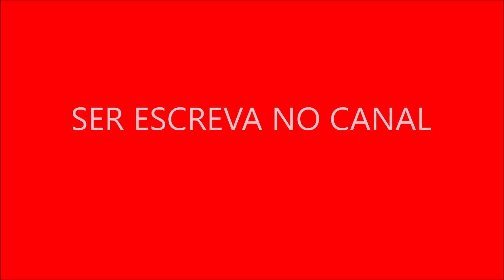Lazy Town é destaque, enfatizando